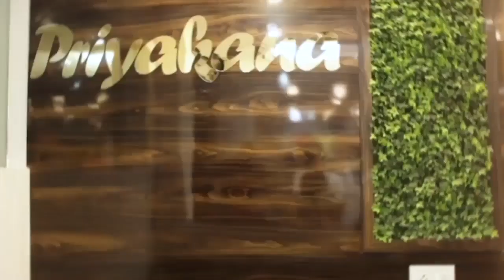শান্তিপুরের নৃসিংহপুর ঘাটের বাসস্ট্যান্ড সংস্কারের উদ্যোগ নিল বিধায়ক ব্রজ কিশোর গোস্বামী